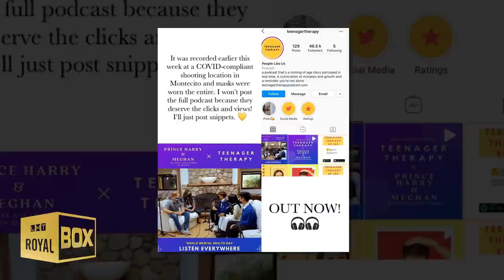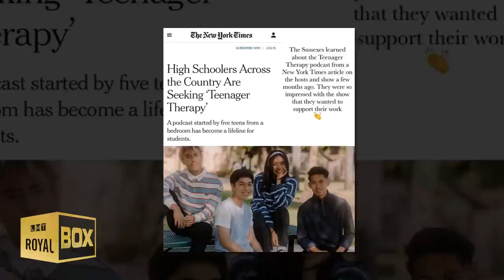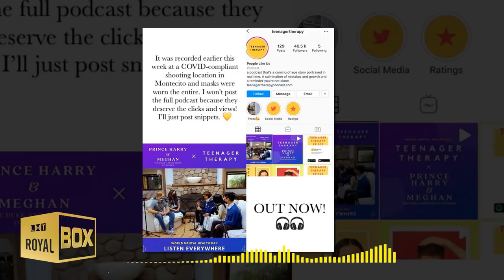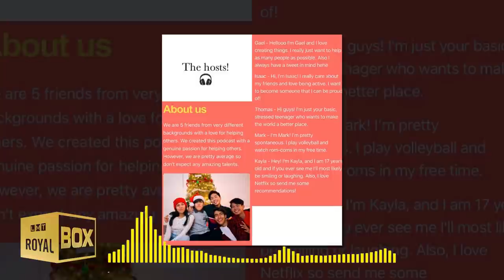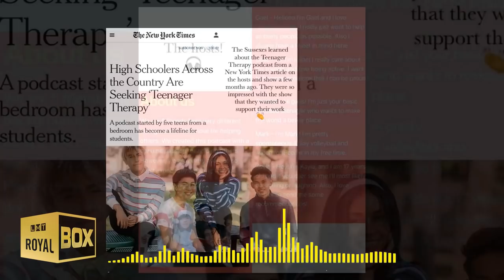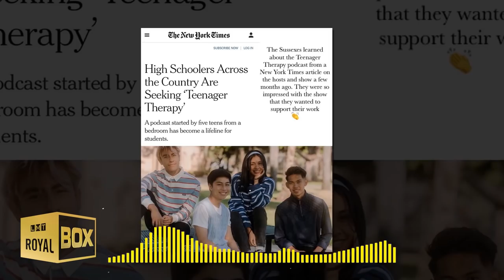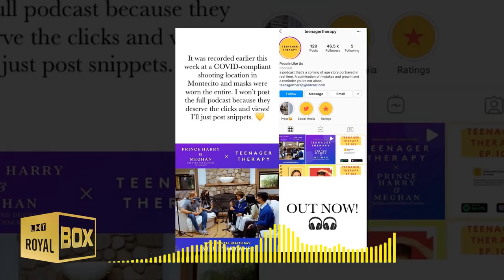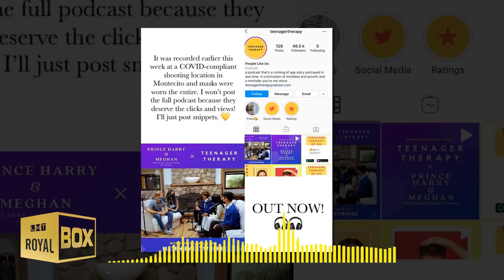💛Harry & Meghan mark World Mental Health Day - Full Conversation😃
Prince Harry and Meghan Markle mark World Mental Health Day.

This is the conversation we recorded (LMT channel) in Montecito, California.
Video if available soon (editorial stage) we will post on this channel or LMT Royal. Please wait!